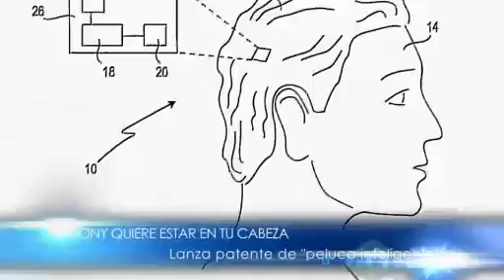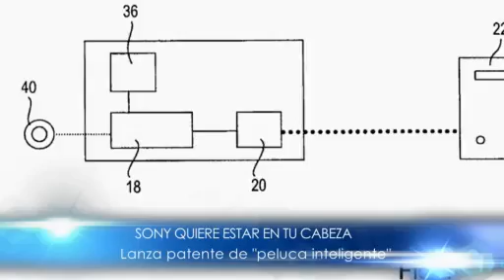Sony en tu cabeza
Si quires llevar la tecnología de los pies a la cabeza no te pierdas esta nota y el nuevo lanzamiento de Sony.